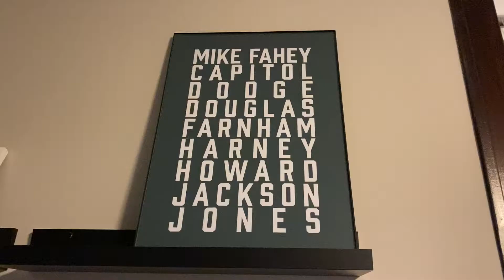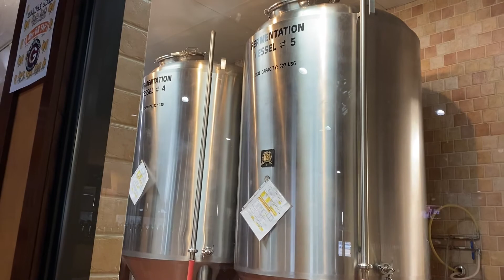Are Gap Plans Really Worth It? | Broker Tapes 007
Welcome to the documentation of my journey starting out in the insurance industry from basically nothing. I am tracking my actions as an insurance broker, building my own book of business.

In this episode you watch me get a new referral, hear about my initial quote questionnaire, have a 1 to 1, attend a ribbon cutting, visit a friend's campaign kickoff, and see my huge scar.